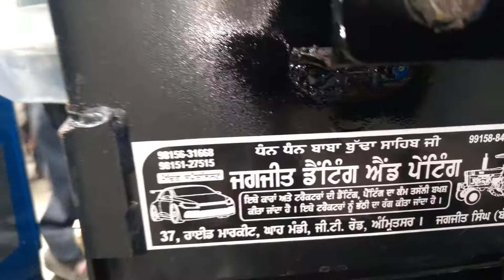Restored#Sonalika750 Rx 2k paint job#All TRACTOR FULL PAINT MODIFY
JAGJIT MOTOR garage Amritsar 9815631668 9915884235#coating